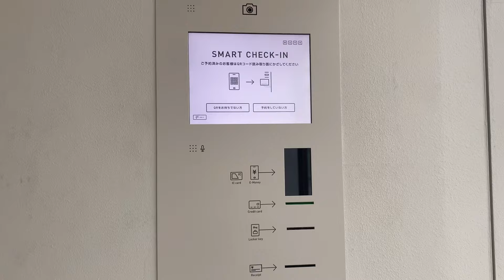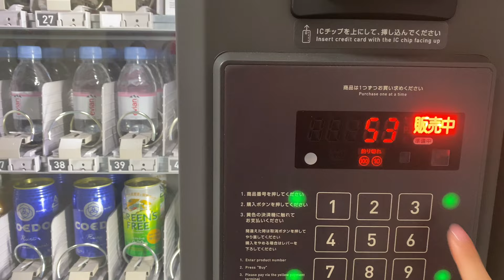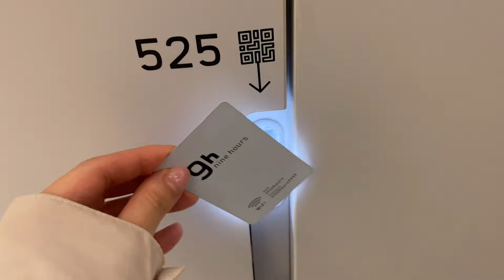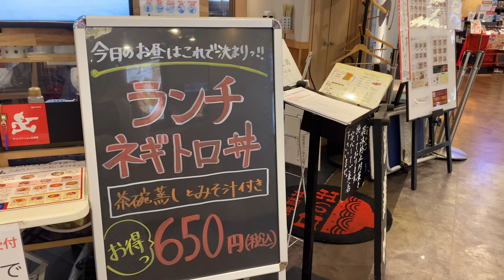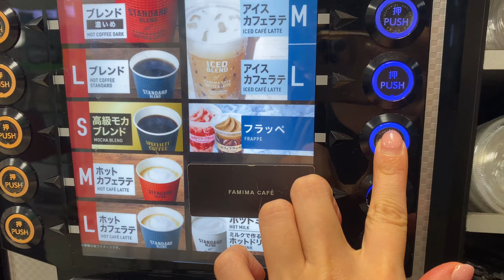$16 Best Capsule Hotel in Japan 🚀 Cheapest like a Spaceship 9h nine hours Hakata Fukuoka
❏ Rate : 16 USD / 2209 JPY per person
❏ Location : Fukuoka, Japan / 福岡
❏ Hotel : nine hours Hakata station / ナインアワーズ博多駅
❏ Latest rate : Bookingcom

❏ 福岡一人旅におすすめグルメ100選（記事）

00:00 Introduction
00:10 Hakata station
00:14 Today's hotel
00:37 Reception
00:46 Room tour
02:55 Amenites
03:18 Bath room
04:23 Dinner
05:15 Beberlage

Staying in Tokyo's capsule hotel where one can test the quality of sleep😴 It was cheap!

00:00 イントロ
00:10 博多駅
00:14 今日のホテル
00:37 自動受け付け
00:46 ホテルツアー
02:55 アメニティー
03:18 トイレとシャワー
04:23 海鮮丼
05:15 ピカチュウ

☑︎ 自動翻訳を使っています
☑︎ 経験談による主観情報をお楽しみください
☑︎ シーズンによって料金等変動する場合があります